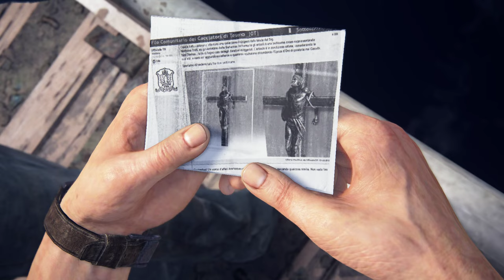Uncharted 4: A Thief's End Walkthrough Chapter 05 : Hector Alcazar